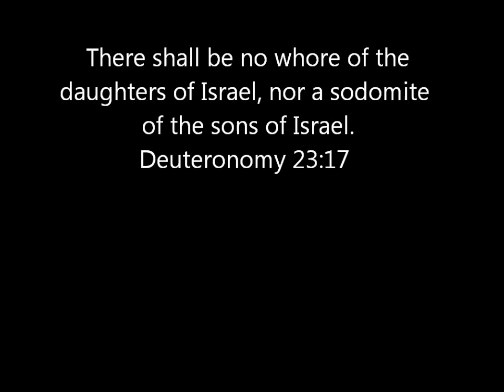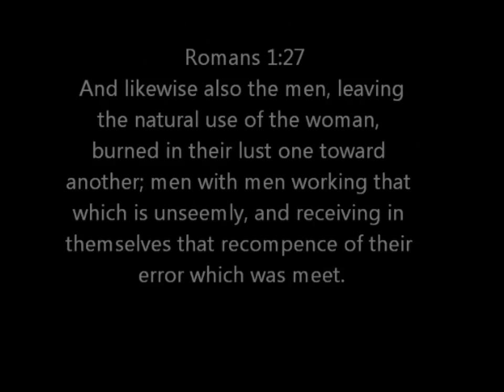Gay HIV+ Teacher Molest Male Teenagers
HIV+ Gay Teacher Molest Student
ST. LOUIS (AP) — An Illinois special-needs teaching assistant accused of molesting a teenage student in school while knowingly infected with HIV remained jailed Tuesday as police investigated another claim of similar misconduct by the man involving a different student.
Prosecutors in St. Clair County east of St. Louis charged Mario L. Hunt, 35, on Monday with felony counts of criminal sexual assault, aggravated criminal sexual abuse and "transmitting" HIV through intimate contact during the first half of 2011, when the student was 17. The transmission charge means a defendant merely exposed a victim to the virus that causes AIDS, not necessarily causing actual infection.
Cahokia police Lt. Dennis Plew said Tuesday he was unaware whether the teenager, now 19 and still a student at Cahokia High School, has been tested for HIV.
At least one other possible victim has come forward, though that case has not yet produced charges, Plew said. Police publicly implored the school district's parents to report any questionable dealings between Hunt and their children — or at least get them tested for HIV if they're reluctant to get police involved.
"This is horrible," Plew told The Associated Press. "I'm sure some kids come to school and put a lot of trust in a teacher, and for anyone to take advantage of that is a terrible thing."
Hunt does not have a listed home telephone number, and online court records do not show whether he has an attorney. He was jailed on $300,000 bond.
Hunt, an alumnus of the Cahokia school district where he has worked since 2007, was arrested Monday, when the 4,000-student school system first learned of the charges without sufficient time to quickly notify parents, Superintendent Art Ryan said. That would come Tuesday, Ryan said.
Ryan said a parent reported earlier this month to school administrators that her son had suspicious text and Facebook exchanges with Hunt. As the district was investigating that, the mother also went to the village's police, who interviewed Hunt last week, Ryan and Plew said.
Without identifying the teenager, the criminal complaint alleges Hunt "holds a position of trust, authority or supervision" over him. Ryan said he was uncertain whether the teenager had been a student in the special-needs classroom Hunt assisted or if the young man was the son of the mother who originally complained. Either way, Ryan said, privacy laws preclude him from divulging any link between the teen and Hunt.
Hunt, who also served as the high school's boy's assistant track coach and athletic trainer, remains on the district's payroll, pending a June 10 meeting where the school board will consider his employment status, Ryan said.
Ryan said Hunt frequently has helped with prom and homecoming events and that "all of the kids certainly seemed to like him."
"You always think something like this isn't going to happen here and we'd be able to see something, but it's just so tough to know," Ryan said. "Realistically, what can you do?
"It's hard to tell what's going on in people's hearts and minds."